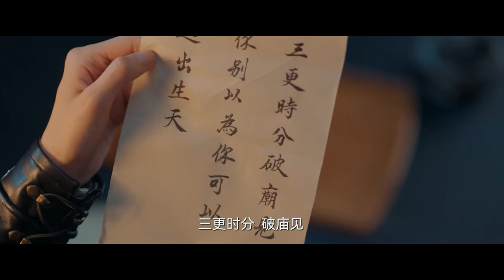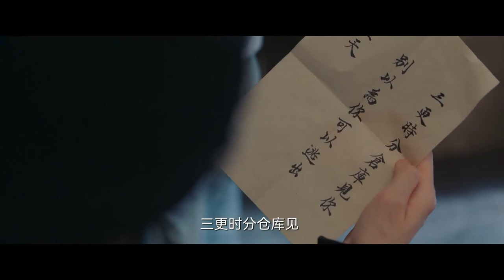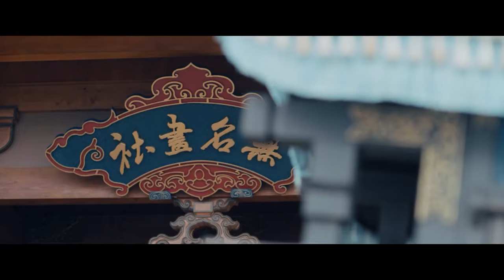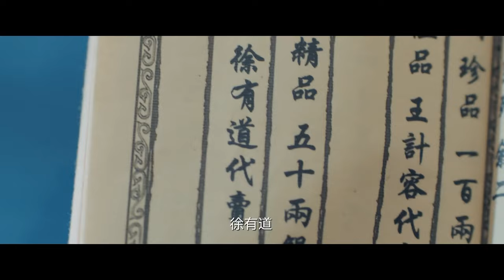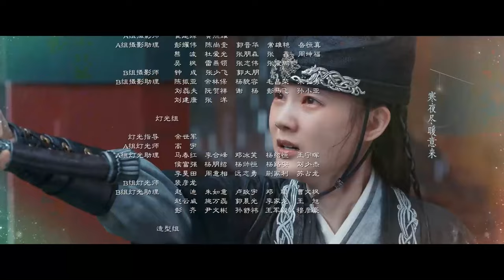【古装探案】乾祺双探15丨天生缺陷女捕快#李一桐 × 超能高冷狼殿下谈情说案 （2023最火古装剧 Multi Sub）